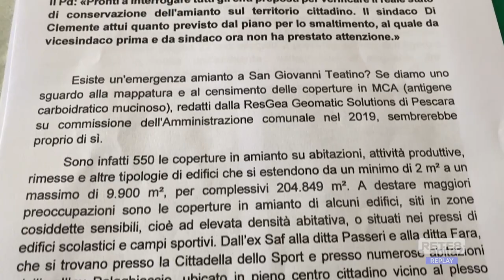San Giovanni Teatino - Emergenza amianto, dov’è finito lo smaltimento?